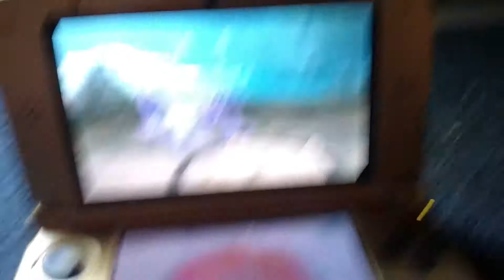Shiny deino reclaimed